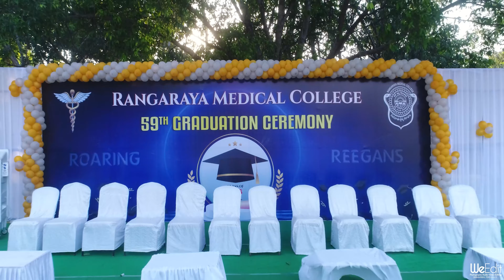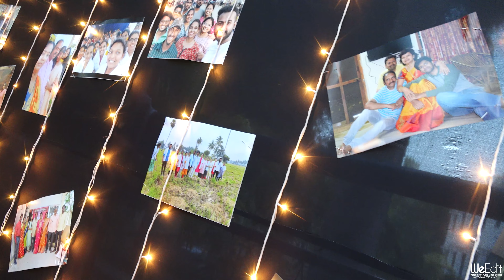Rangaraya Medical College l 59th Graduation Ceremony l Roaring Reegans l WEEdit 2022 Part 1